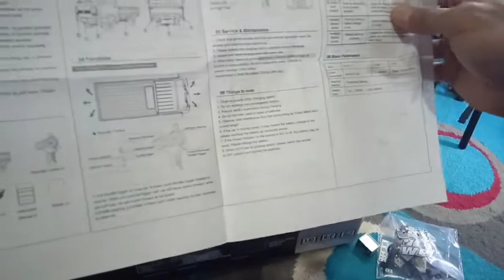WPL D12, UNBOXING murah meria terbaru mantap👍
wpl D12 jos.